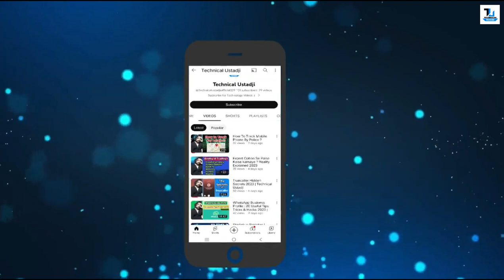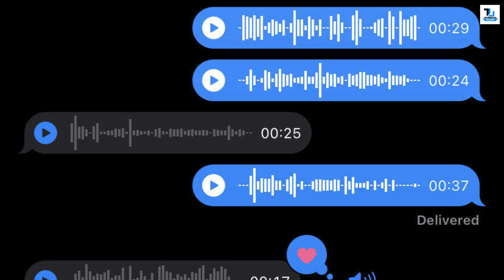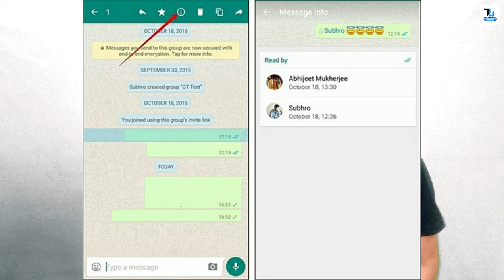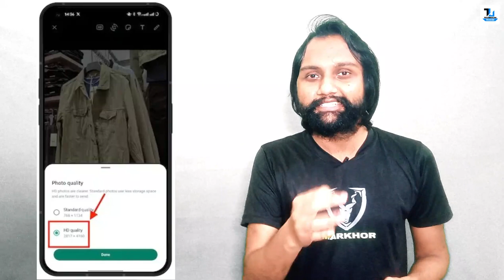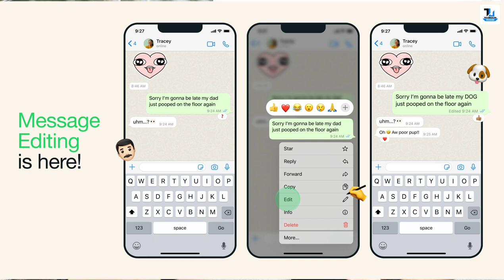WhatsApp New Updates 2023 | 5 New Updates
Whats App Updates 2023 | 5 New Whats app Updates

Watch Now :
WhatsApp Hacking | Expose & Explanation | Technical Ustadji